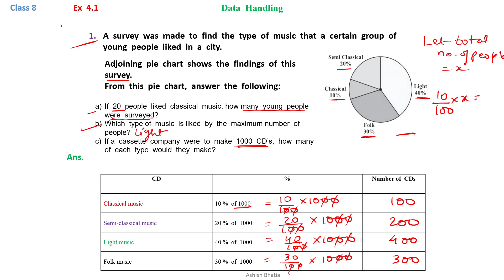Class 8 | Maths | L-4 | Data Handling | Ex 4.1 | Q1